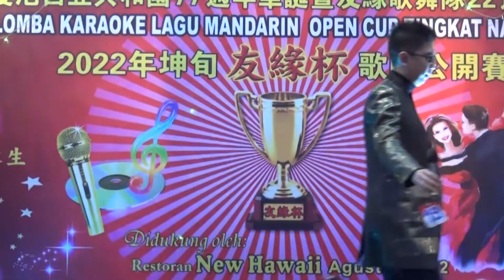Lomba Karaoke Mandarine YOU YUAN CUP/ 友缘杯 2022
Tony Lim Juara 2 Kategori Dewasa Ni Shi Wo De Yan - 你是我的眼